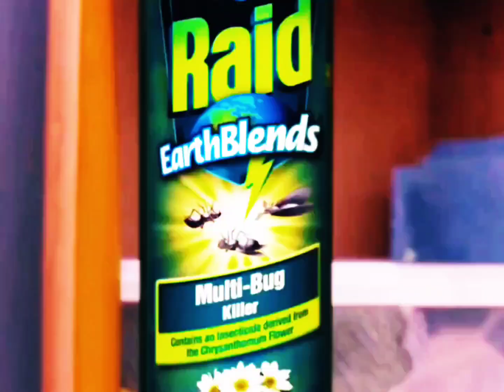(FAKE!) Raid EarthBlends Commercial, but in 35MM?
Yes, the commercial series that many remembers, including myself, is now in 35MM form, and the first for my new company, Intel Media and Film Laboratories, that existed from June 2006-December 31st, 2013, until it was dissolved 50/50 by MEDIAscreen, and CuddlesContinuum Media Labs Inc.

Also tried experimenting with a new film noise. May go back to the usual if everything doesn't go to plan.

From: An Original 2007 35MM Print of Raid EarthBlends "Funeral" Commercial
Printed by: Intel Media and Film Laboratories (Santa Clara, California)

Note: Totally fictional and fake!
The film titles and such, including the websites are fictional and fake too, and are just for aesthetics.

Audiovisual property goes to everyone.

Five words: look for the copyright seal. This is your guarantee of a genuine HALLEY_Rabbit video. If it is missing, or is shown without credit, report it immediately to me.

*Except logokids, spammers, scammers, hackers, and my arch-nemesis.